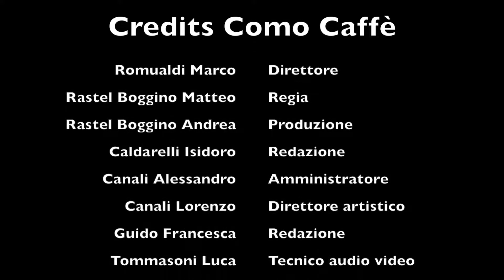Marco Galli - Assessore allo Sport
COMO CAFFE’